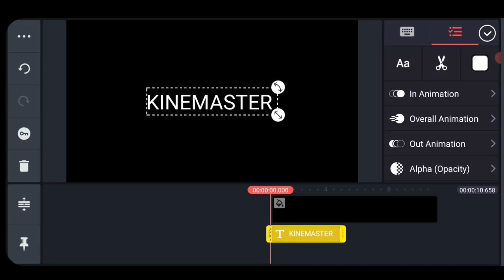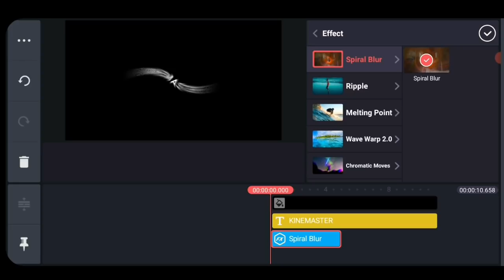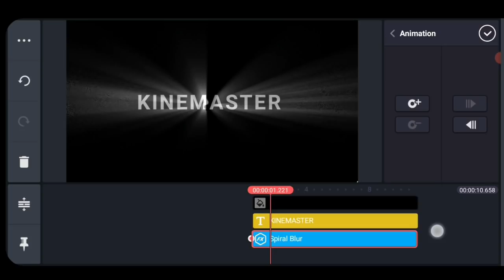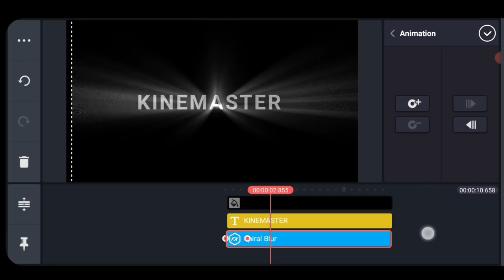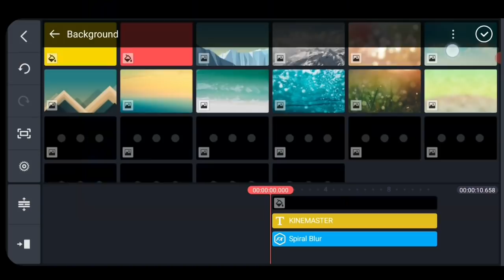How To Make Light Ray Text Animation In Kinemaster In Hindi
In this video i m going to show you how to make ray text animation in kinemaster in hindi.